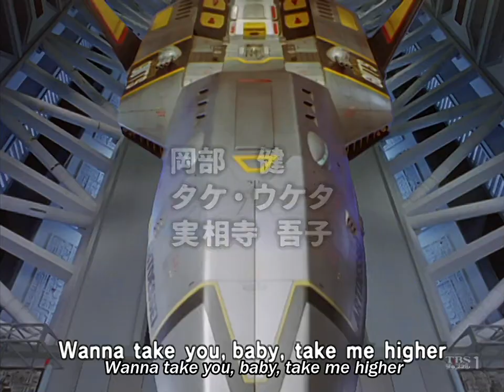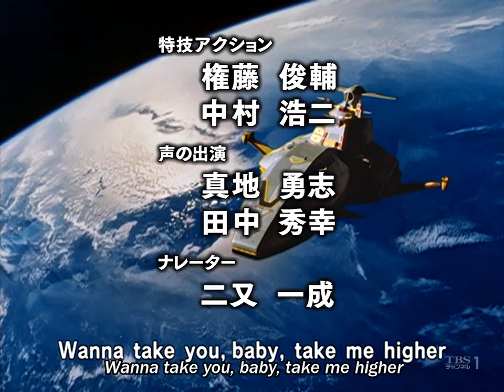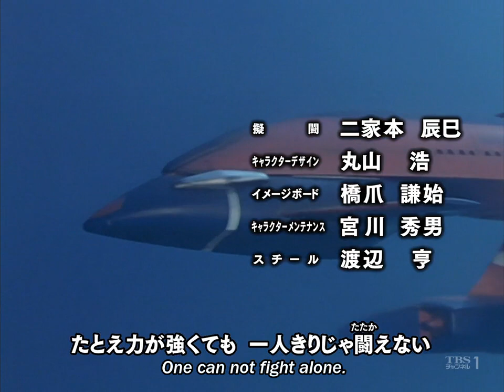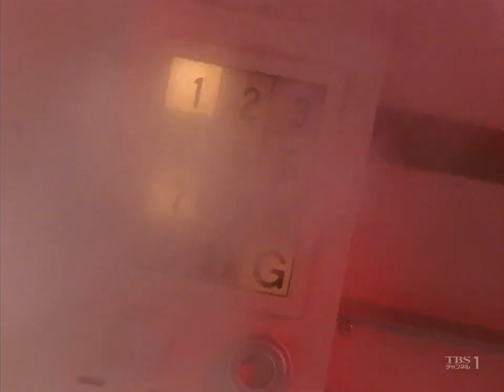Ultraman Tiga 34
HDTV Rips